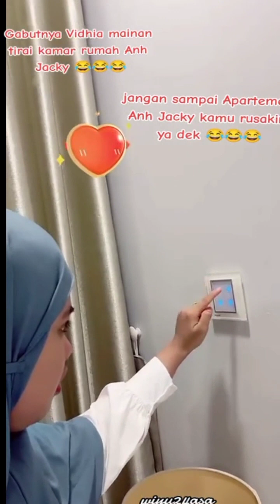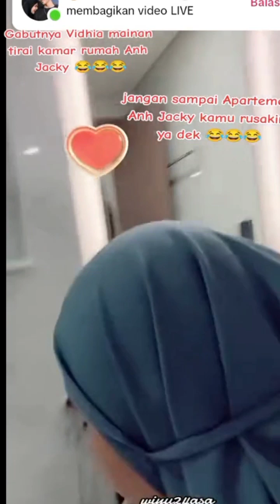Vi 🗣️ kamu dirumah aja ...mana seru ⁉️ seperti aq dong dirumah orang ‼️😂😂😂😂